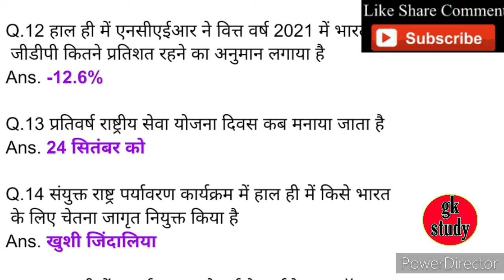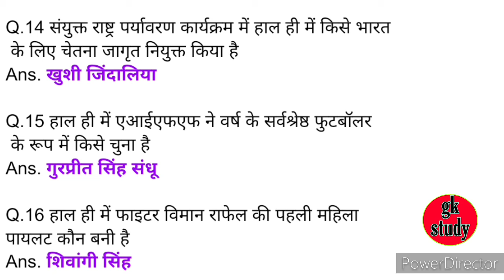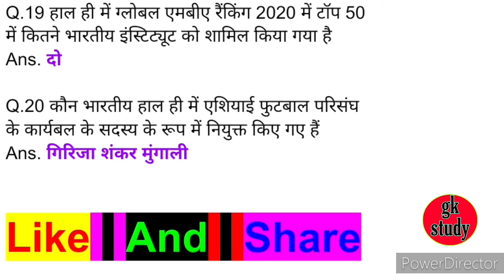Top Air Force 2021 X & Y Group/Important Question For Airforce X and Y Group/Air Force Exam Trick Gk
Air Force 2021 X & Y Group/Important Question For Airforce X and Y Group/Air Force Exam Tricks Gk